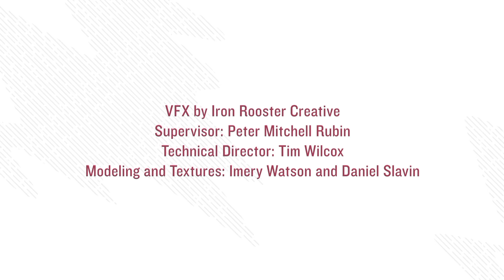NASA Psyche Mission: Charting a Metallic World